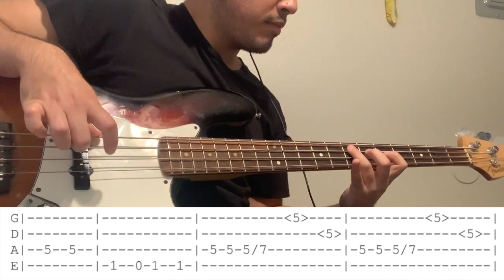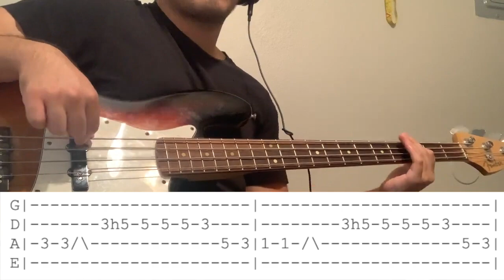Minutemen - Dr. Wu [Bass Cover w/Tabs]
I remember when comments used to be allowed on artist's Topics YouTube videos and seeing so Steely Dan fans shit on this cover. I think it's pretty charming and always loved the country influence Minutemen brought to this one.

Bass playing wise, I improvised all over this one. You can copy what I do (which is a combo of what Mike Watt does and my own interpretations) or kind of play around with your own rhythms and such.